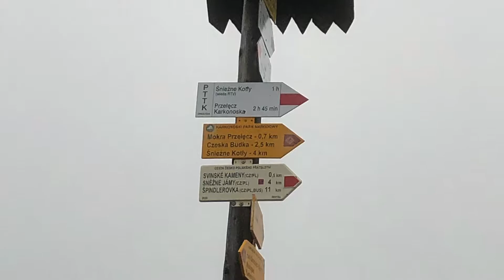Dwudniowy trekking górski dla początkujących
Zapraszamy na relację z dwudniowego trekkingu ze Szklarskiej Poręby do Karpacza.

Naszą wyprawę rozpoczęliśmy w dzielnicy Szklarskiej Poręba Huta na parkingu przy Szosie Czeskiej, gdzie jest wejście na teren Karkonoskiego Parku Narodowego. Cały pierwszy dzień maszerowaliśmy szlakiem czerwonym czyli Głównym Szlakiem Sudeckim, który prowadził nas przez wodospad Kamieńczyk, Halę Szrenicką, Śnieżne Kotły i dalej na wschód. Dzień planowaliśmy zakończyć w schronisku Odrodzenie gdzie nocleg z pościelą zarezerwowaliśmy jakieś trzy miesiące wcześniej (jest to spore ułatwienie bo nie trzeba nieść śpiworów).
Dzienny dystans to 16km według mapy i 14km według aplikacji Garmin, a suma podejść to 1000m z których większość to pierwsze 4km podejścia do Hali Szrenickiej natomiast dalej jest już bardziej łagodnie.

Dzień drugi to trekking na Śnieżkę i zejście do Karpacza gdzie dwa dni wcześniej zostawiliśmy jeden z samochodów. Na wyprawę pojechaliśmy w 5 osób i na dwa samochody co bardzo ułatwiło „logistykę” ponieważ nie musieliśmy tracić czasu na szukanie transportu pomiędzy Szklarską Porębą a Karpaczem - mieliśmy po jednym aucie na początku i na końcu szlaku :-)
Trasa ze schroniska Odrodzenie to dalej czerwony szlak, który prowadzi nas na Śnieżkę dając możliwość podziwiania Wielkiego Stawu, czyli wspaniałych widoków które tracą zdobywcy Śnieżki wjeżdżający kolejką lub idący niebieskim szlakiem przez Strzechę Akademicką.
Po kolejnym zdobyciu szczytu podczas zejścia pożegnaliśmy się ze szlakiem czerwonym i dalej zejście już standardowo szlakiem niebieskim przez wspomnianą Strzechę Akademicką i dalej na dół do Świątyni Wang. Dzień drugi to 20km marszu i tylko 560m podejść w tym samo podejście na najwyższy szczyt Karkonoszy.

Naszym zdaniem to bardzo fajna propozycja dla początkujących turystów, którzy zamiast jednodniowych wyjść w góry planują swój pierwszy dłuższy marsz z dobytkiem na plecach i noclegiem w schronisku. Jest to też super frajda dla naszych dzieci :-)